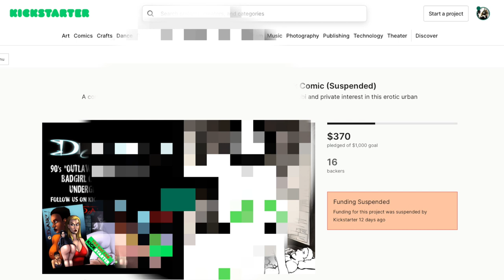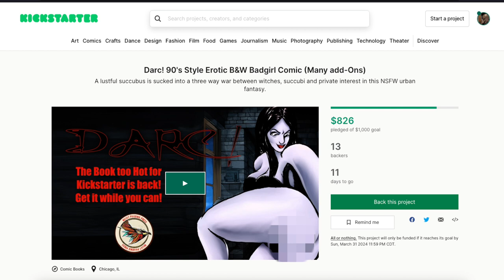Suspended Spicy Kickstarter Campaign Darc! #1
Darc! Kicked from Kickstarter! But we're back and you can back it

eBay Store
Etsy Store

Art Supplies:
Comic & Manga Paper:
►BAOHONG Academy Watercolor Block
►Canson A4 Bristol Pad
►Canson XL Series Bristol Paper
►Canson XL Watercolor Paper
►Eon Comic Board
►Strathmore 300 Series Smooth Bristol Pad
►Strathmore Lined Comic Paper

Drawing Pens, Pencils and Markers:
►Artline Liners
►Pentel Brush Pen
►Coneedy 11 piece nib set
►Deleter Dip Pens
►Hongdian Black Forest Fountain Pen BN
►Oyaol Detail Brushes
►Pilot Precise V5
►Finecolour Alcohol Markers
►Silver Brush Limited 3000S2 Black Velvet
►Silver Brush Limited 3007S1 Black Velvet Script Liner
►Staedtler Drafting Pencil
►Staedtler Mars Technico Lead Holder
►Tombow Brush Pens
►Tombow Brush Pens Skin tones
►Tombow Mono Black Eraser
►Yasutomo Sumi Ink

Sketchbooks:
►Buke 8X8 Sketchbook
►Canson Art Book One
►Fabriano 1264 Mixed Media Pad
►Moleskine Sketchbook
►Moleskine Watercolor Album
►Rendr No Show Thru 8.5x11
►Rendr No Show Thru 5.5 x 8.5 hardback
►SM-LT Art Stonebook
►Stillman & Birn Zeta 7.5 x 7.5 Softcover
►Stillman & Birns Zeta 3.5x5.5 Softcover
►Stillman & Birns Zeta 8.25x11/75 Hardcover
►Strathmore 500 Hardbound Mixed Media
►Strathmore 500 Softbound Mixed Media

Watercolor
►Arteza 24 Piece Watercolor
►Caran D'ache Gouache
►Sakura Koi Pocket Field Kit

Production Set Up:
►DJI OSMO Action camera
► Haudang Extension Arm
►Sony NEX 5T (eBay)